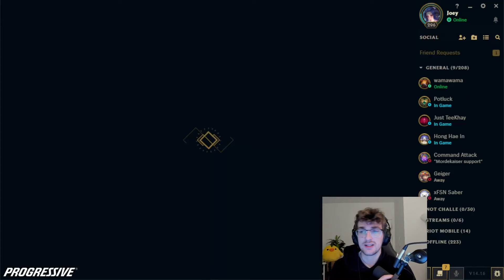Challenger support tests out how strong SYLAS SUPPORT is - 14.16 League of Legends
Testing out some sylas support